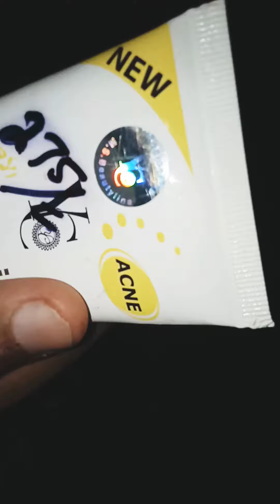Acne face wash... Chahra se acne bilkol khtm sirf Ek chees se😍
This is best best best acne face wash yc 🌹❤i m useing one year  and it's result amazing
😍یہ  فکے واش  آپ کے چھ رہ سے ایکنی کو کرےگا بلکول ختم یاکین نہیں تو آزما لیں ۔!
Please watch my privous video🌷